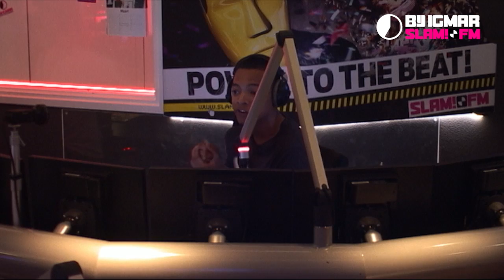FeestDJRuud over Duizend Nachten, Krakakarnaval en Festivals | Bij Igmar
De wereldkampioen-confetti-schieten, oftewel FeestDJRuud, was bij ons in de studio! Samen met JeBroer heeft hij een nieuwe single uit (Duizend Nachten) en de festivalperiode komt er weer aan. Tijd voor een update dus! Ook maakte hij er een feestje van op dinsdagavond in de SLAM!FM DJ Booth!